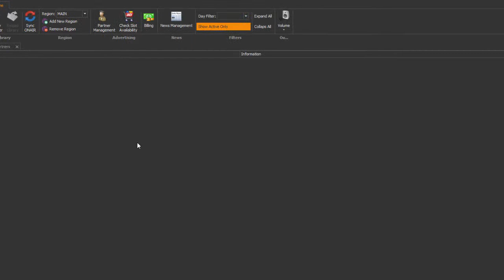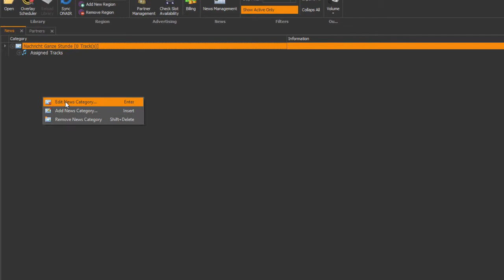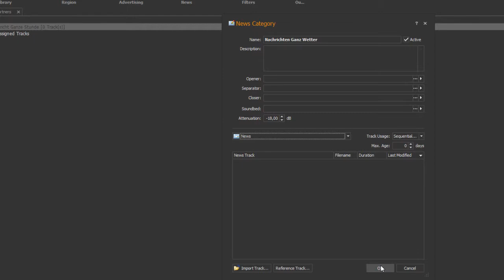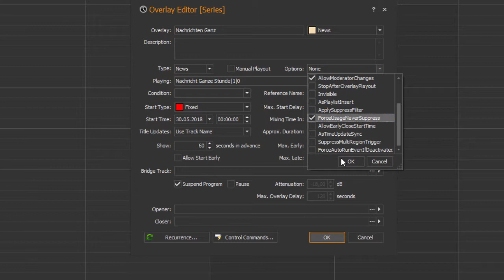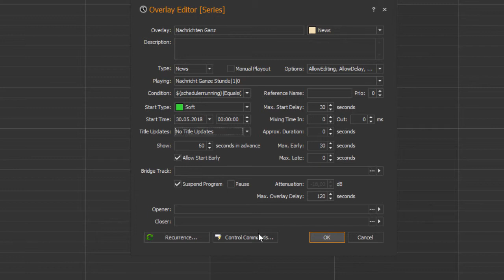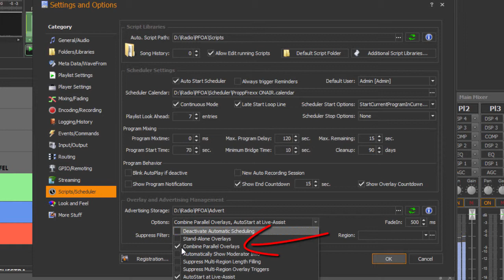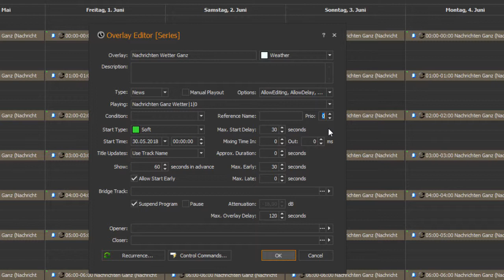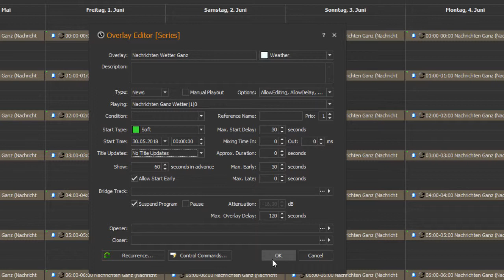ProppFrexx On Air v4: Newsplanung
Ich zeige dir, wie du mit ProppFrexx Nachrichten planst.